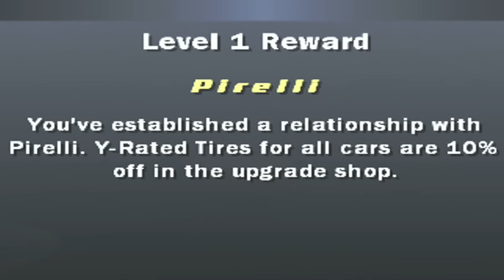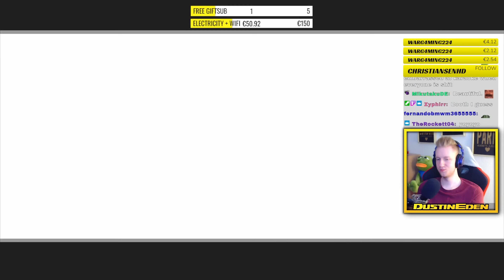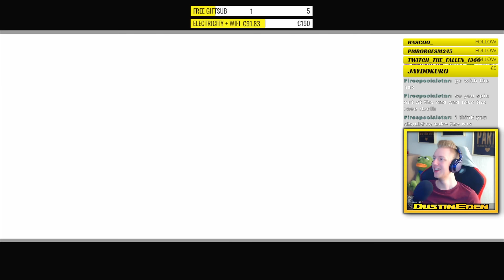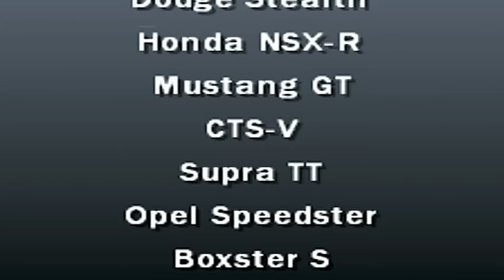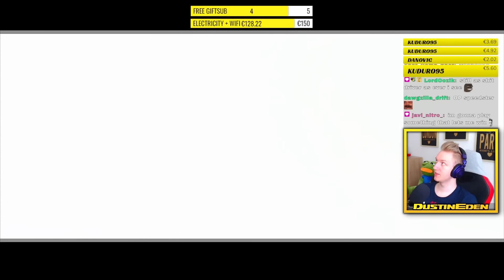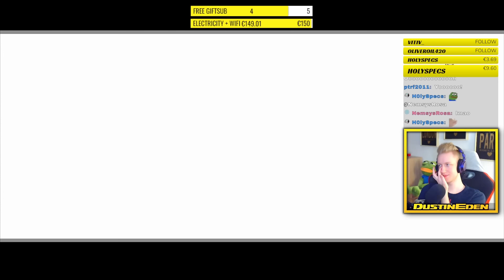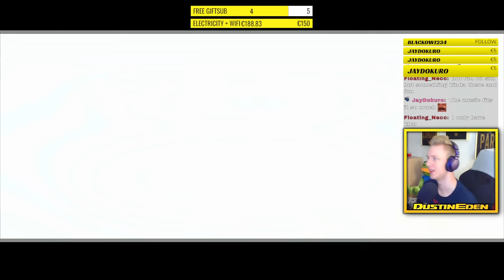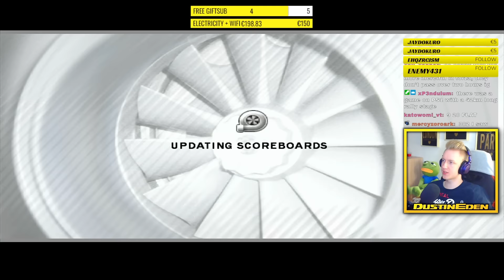The Superior Gran Turismo? - Microsoft's Answer To Sony's Racing Titan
Forza Motorsport 1 was Microsoft's first attempt at competing with the Gran Turismo series. Developed by Turn 10 for the original Xbox in 2005, how does the first Forza hold up in 2022?

Early access, behind the scenes content and more!

Watch my Gaming Challenges live and interact with me!

Get notified about everything I'm up to such as new videos and livestreams!